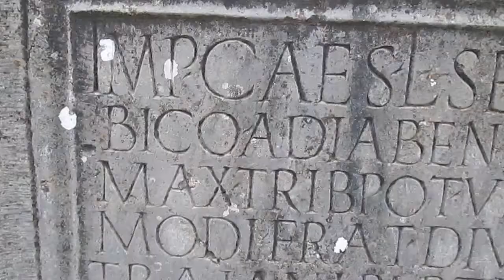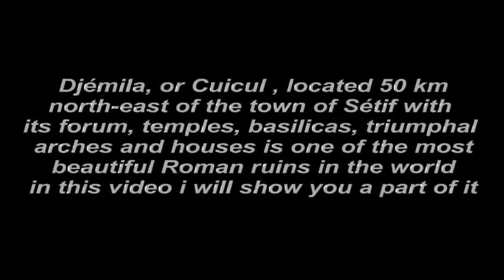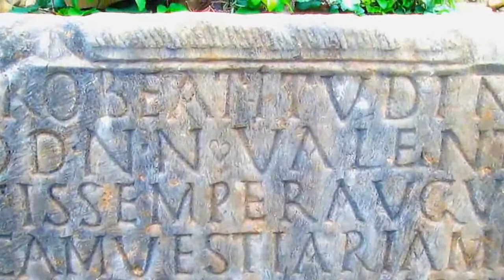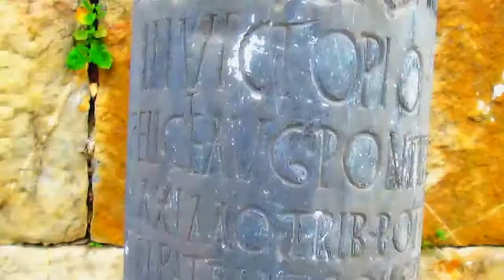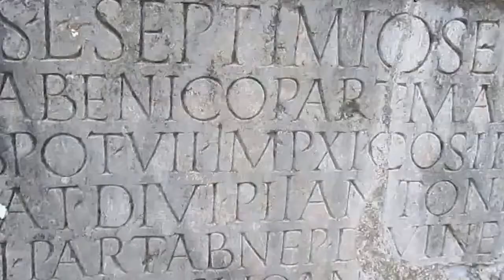Pays chaoui - CUICUL (Djemila - Setif) - Ruines antiques en Algérie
Djémila, Djemila, ou encore Djamila, Ǧamilla en Kabyle (de l'arabe : جميلة, « la belle ») est une cité antique située sur le territoire de la commune éponyme de Djemila, dans la wilaya de Sétif, en bordure des régions de Basse Kabylie et de Constantine en Algérie. Le site de Djémila abrite les vestiges de l'antique Cuicul, cité romaine, classée patrimoine mondial par l'Unesco.

Djemila is the location of all that remains of the ancient Roman town of Cuicul. It lies on a strategic mountain ridge at an altitude of about 900m, some 40 km north-east of Setif and 60 km from the Mediterranean coast. Established in the 1st century AD

مدينة جميلة الواقعة شرق العاصمة الجزائرية على بعد 300 كلم و تحديدا بولاية سطيف، التي يمتد تاريخها إلى عهد الإمبراطورية الرومانية و تحت قيادة الإمبراطور الروماني نيرفا هي الآن محل استقطاب عدد هائل من السياح المارين على هذه الولاية التي تملك أثارا رومانية من العيار الثقيل
جميلة هو اسم عربي اسمها الروماني كويكول، كانت تحت قيادة الأمبراطور نيرفا تأسست قي نهاية القرن الأول ميلادي

Src : OSAMAPICTURESVIVO